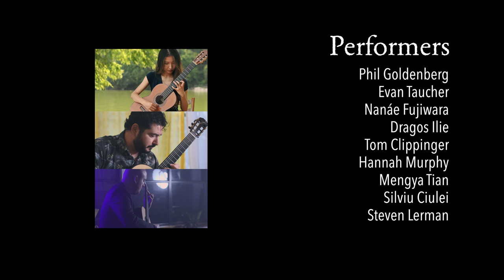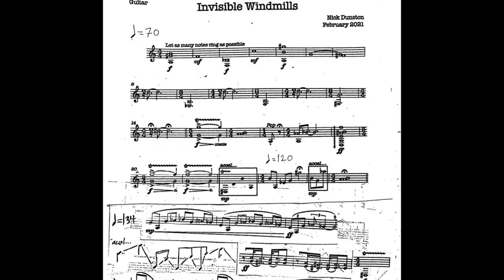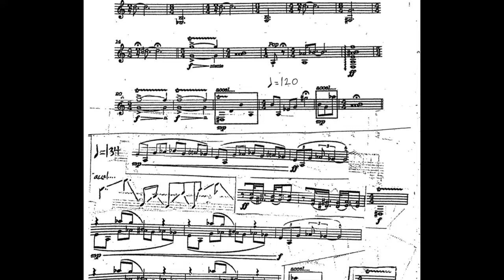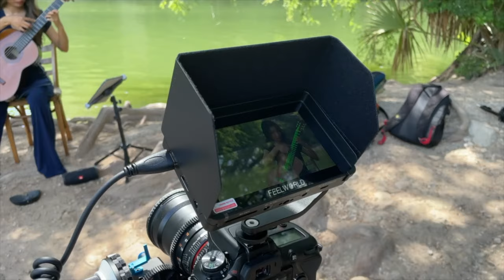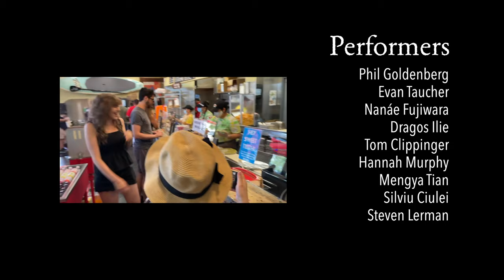Changing the Canon Documentary: A Collaboration with Black American Composers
About Changing the Canon
The classical guitar repertoire is a uniquely diverse canon of music, however a voice that is under-represented in our music is that of Black composers from the United States. The goal of Changing the Canon is to encourage the creation of new concert level repertoire for solo classical guitar written by Black American composers. We have commissioned 9 prominent composers to write solo guitar music which has been recorded by the members of Ex-Aequo. The final product is an album as well as a large-scale video project featuring the composers to promote the new works and get them performed in concerts worldwide.

This project was made possible by the Augustine Foundation

Composers:
Thomas Flippin
Brian Raphael Nabors
Jessica Mays
Nick Dunston
Nailah Nombeko
Mason Bynes
Melika M. Fitzhugh
Cecil Alexander
Quinn Mason

Performers:
Phil Goldenberg
Evan Taucher
Nanae Fujiwara
Dragos Ilie
Thomas Clippinger
Hannah Murphy
Mengya Tian
Silviu Ciulei
Steven Lerman